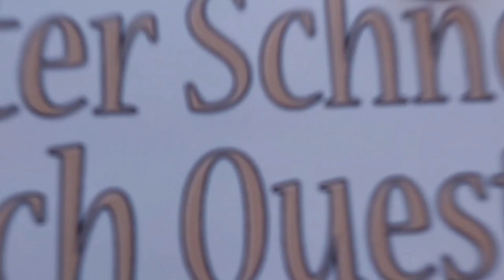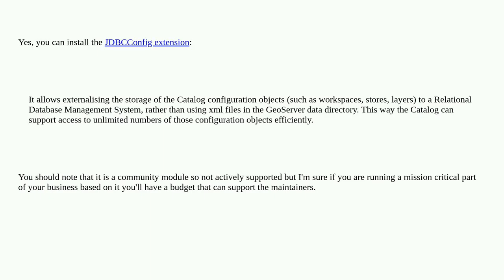Gis: Is there a way to have GeoServer store it's configuration in a database instead of XML files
Is there a way to have GeoServer store it's configuration in a database instead of XML files

A special thanks goes out to the community

  geoserver